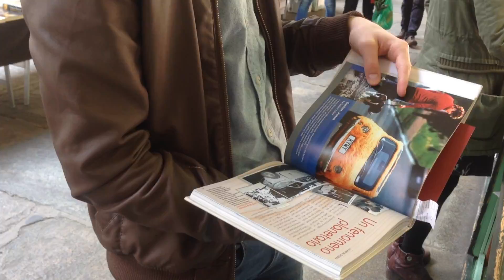Жуков Федор: видео-обращение к работодателям по Программе "Глобальное образование"